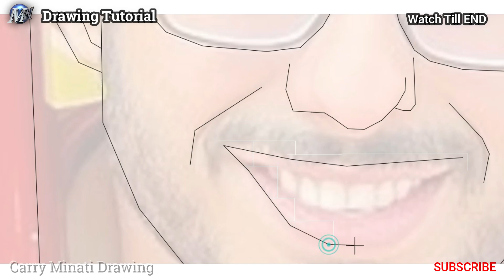Carry Minati Drawing Video | Drawing Tutorial | Viral @CarryMinati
carry minati song
carry minati
carryminati drawing
carryminati
carryminati song
carryislive
carryminati roast
Meet CarryMinati
carryminati reply
caryminati
carryminati drawing video
carryminati drawing tutorial
how to draw carryminati
carryminati roast video
carry minati ajay nagar
drawing tutorial
sketch
art
face drawing
potrait drawing tutorial
how to draw boy
drawing channel in india
drawing of carryminati
drawing drawing
drawing pictures
drawing for kids
drawing easy
drawing girl
drawing videos